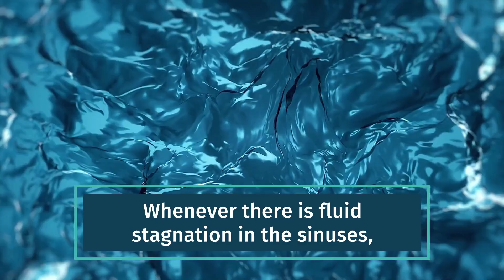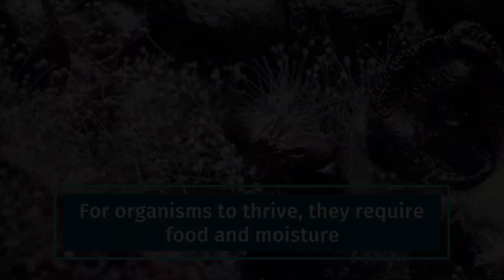What is the Most Common Cause of Fungal Sinusitis?| Dr. K. R. Meghanadh| Medyblog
Have you ever wondered what leads to fungal sinusitis, one of the less-understood sinus conditions?
Sinusitis is a common ailment, but fungal sinusitis is a bit more mysterious. While the exact cause isn't always clear, one theory stands out: fluid stagnation in the sinuses. When fluid accumulates, it can trigger bacterial sinusitis. When bacteria invade the sinuses, our immune system springs into action, releasing white blood cells (WBCs) to combat the intruders. These WBCs are formidable bacteria killers, but here's where the twist comes in: due to inflammation, they can't return to the bloodstream. The sinus drainage gets disrupted, creating a perfect breeding ground for fungus.

To know more about fungal sinusitis and stay informed about your health, read our detailed article

Please read our articles about sinusitis
Based on articles by Dr. K. R. Meghanadh